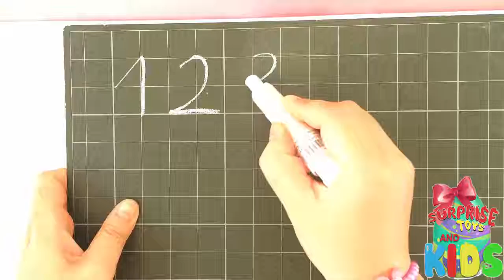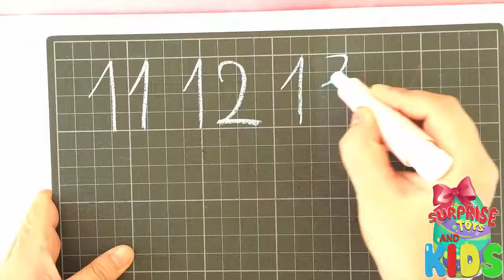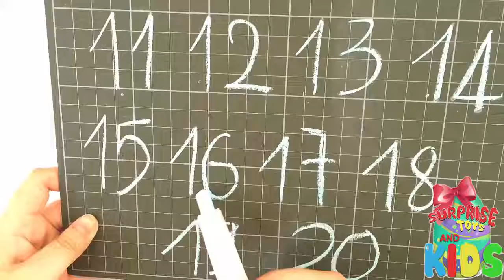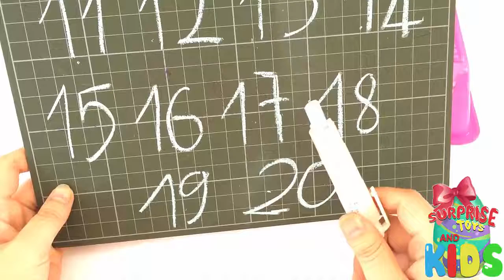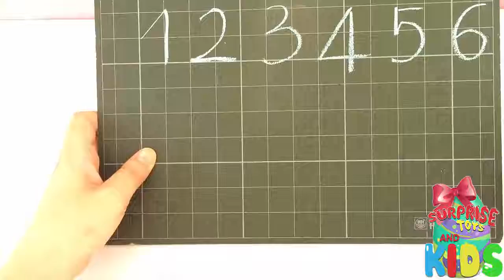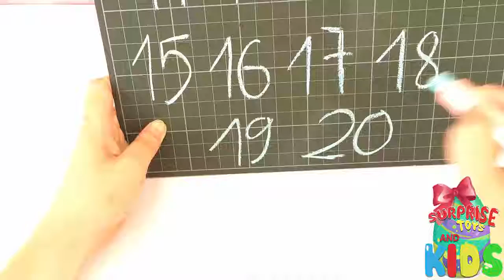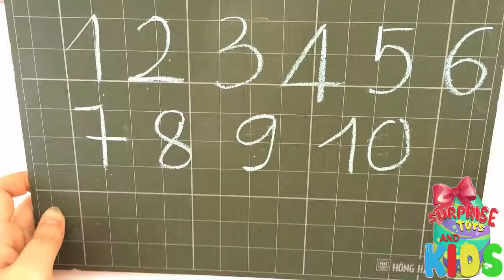Homemade Play Doh Ice Cream Peppa Pig from Disney Frozen Elsa Ice Cream Factory Play Doh F